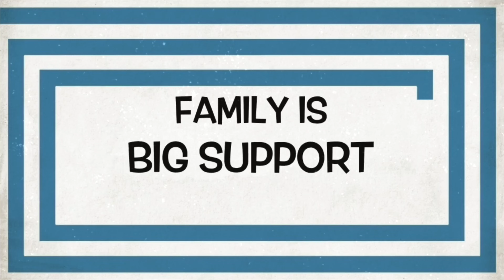Peanut sauce|How to make peanut sauce for satay|Malaysianstyle satay sauce|secret Recipe|THEULTIMATE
Peanut sauce for satay
goa indian peanutsauce malaysainstylesauce sataysauce cheflife mydubai Dubai UAE streetfood...

Face book -Chef Alvino Fernandes..

Recipe .
Ingredients
Peanut- 100gm
Red dry chilly- 4no
Garlic clove- 3no
Galangal -1.5inch
Lemon grass -2inch
Coconut oil-3tablespoon
Jaggery 4tablespoon
Shallot-1no
Sugar 3tablespoon
Soya sauce 50ml( light)
Salt to taste
Water 150ml -(Coconut milk optional )
(G)for blending .

Method

- [x]  toasting the peanuts until brown .
- [x] Add all the above mentioned ingredients (G) in a blender .
-blend all together .
- [x] Don’t make  fine paste keep it coarse .
- [x] For more on cooking follow the video .